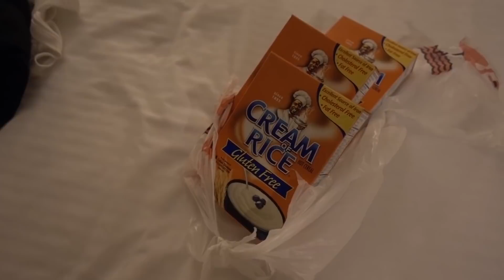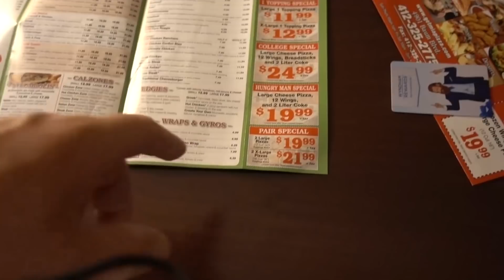Breaking Braun Episode 2 | The Pittsburgh Pro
PJ was out for the Pittsburgh Pro at the beginning of May with the Blackstone Labs crew and made sure to vlog last minute posing updates with Tristan James and Lindsay Moreno and give you a look behind the scenes at the show.

- Include all relevant social media links (Instagram, Facebook, Twitter, YouTube) and current pictures.
- Let us know what makes you the best fit for Blackstone Labs.
- Tell us how Blackstone Labs products have helped you in your fitness journey or in contest preparation.
- Requirements are 3x posts per week on IG (or other relevant social media) advertising your personal coupon code and providing info on how you use the products in your daily life. Posting on other social media pages varies per platform.
- $100 store credit will be awarded at the end of month if requirements are met.
- The sky's the limit! There will be future opportunities and awesome benefits to those who perform well and add to the overall benefit and progression of the Legion! (must be 18 to apply, profile must be public for eligibility)